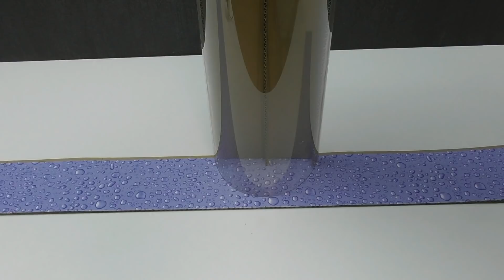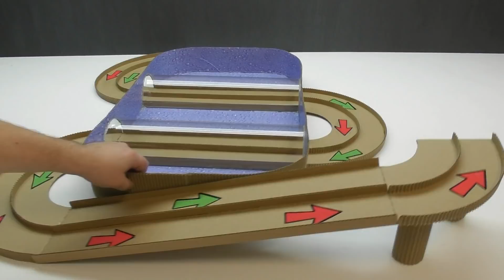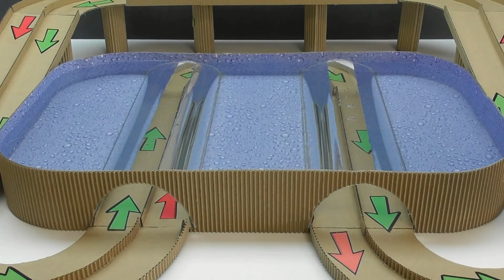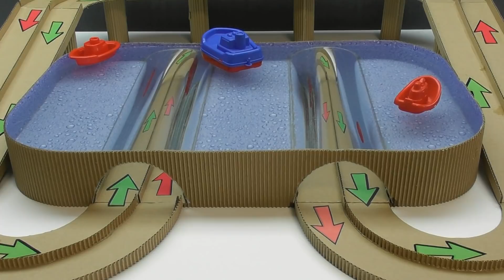Как сделать Водный Magic трек для Magic машинок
DIY Magic track для magic машинок из картона
Как сделать Magic track для magic машинок из картона
Как сделать трек из картона Трек с машинками из картона